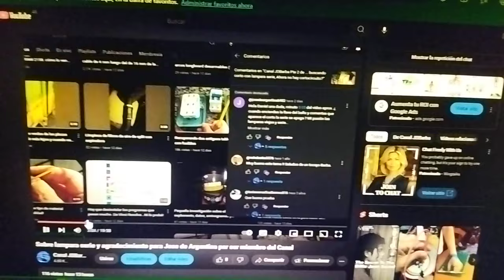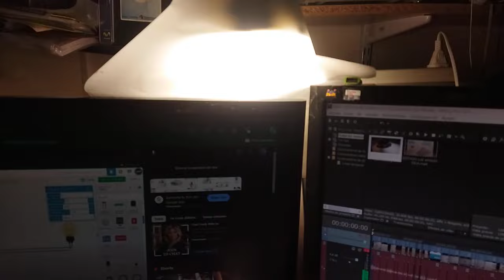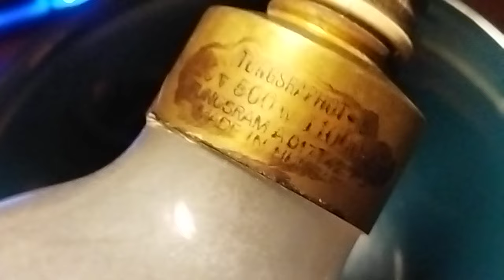Video 1 de ? Intro Experimento, pruebas, con lámparas serie y paralelo Ley Ohm, Kirchoff, Watts.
Ver la parte 2 esto es solo un intro que me quedó y decidí no continuarlo dejarlo así en el que explico que vamos a hacer una serie de experimentos con dos lámparas de filamento o sea que representan cargas resistivas vamos a probar la forma de conexión en serie paralelo verificar las fórmulas de la ley de Ohm vamos a hablar de del efecto joule vamos a hablar de la potencia de la formulita de Watts.
También vamos a usar simulador en este caso el de la universidad de bowler Colorado vamos a ver sus limitaciones y comprobar cosas que incluso en las pruebas reales según como sean medidas nos pueden dar distintos resultados dependiendo Así que el tema de El muestreo de magnitudes es muy importante la forma que se hace. Así que bueno pero no se pierdan los siguientes videos ya hice tres y creo que va a dar para bastante más porque son bases muy importantes las que se pueden repasar y después sirven a que ustedes no lo crean hasta para diseño con semiconductores.